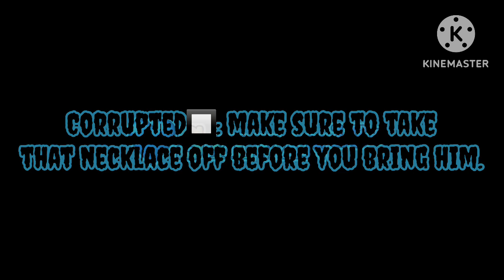Eye substitution. || Inspiration in Desc || Not Canon to my AU || Sans AUs || Sylvan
This au has nothing to do with my main au AiMV

Stalk me

Time taken:

A few months-

Apps used:

IbisPaint X

KineMaster

Gacha Club (obv-💀)